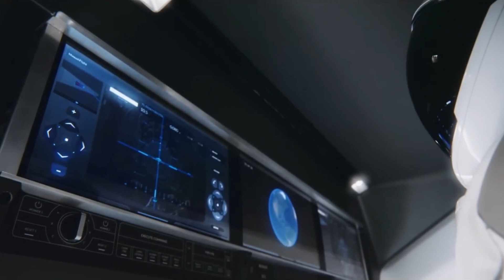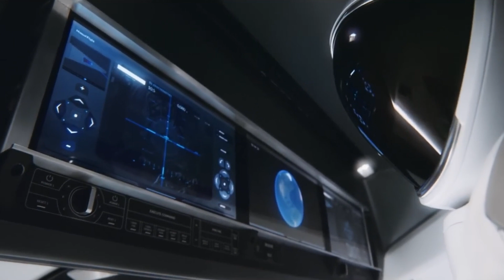From Earth to Mars: ELON MUSK'S Game-Changing Plan for 2050!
Embark on an interstellar journey as we unravel the extraordinary vision of Elon Musk in our quest to establish life on Mars! In this immersive video, we dissect the intricate details of SpaceX's monumental efforts, delving into Elon Musk's strategic roadmap to make human life interplanetary. Join the discussion with space experts as we explore the cutting-edge technologies propelling us towards Martian colonization, from revolutionary propulsion systems to advanced life support. Discover the challenges and breakthroughs that Musk envisions on our journey to become a multi-planetary species. 🚀🌌🔴

Continuing our exploration into the red realms of Mars, let's delve into the pioneering efforts of creating a self-sustaining ecosystem on the Martian soil. Elon Musk's vision extends beyond mere colonization; it encompasses the profound challenge of growing our own food on an alien planet. We'll unravel the innovative techniques, such as controlled environment agriculture and the integration of Martian soil simulants, that could pave the way for a sustainable Martian diet.

But what about the journey to this distant world? Picture a voyage through the cosmos aboard SpaceX's Starship, a colossal vessel designed for interplanetary travel. We'll dissect the technological marvels of this interstellar cruiser and examine the intricacies of the journey, from launch to landing. The dream of living on Mars involves not just reaching the destination but ensuring the resources for survival and growth.

Subscribe now and be part of this cosmic odyssey, where the mundane becomes extraordinary, and the prospect of cultivating life on Mars becomes more than a vision—it becomes a tangible reality. 🌾🚀🔴